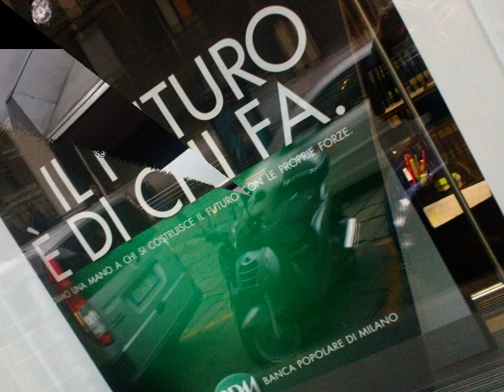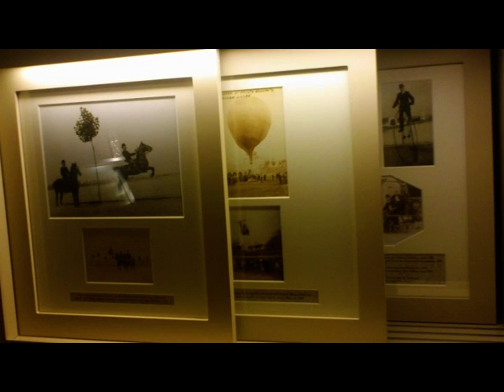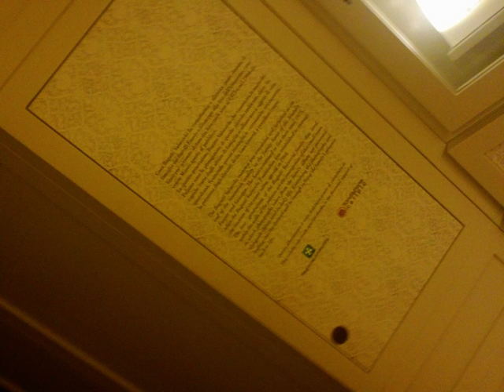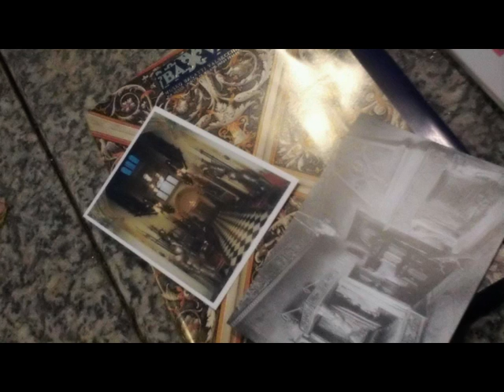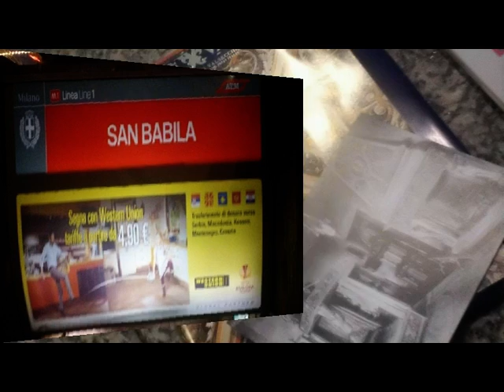MILANO - dalla Permanente a Bagatti Valsecchi [by Sergio Conegliano]